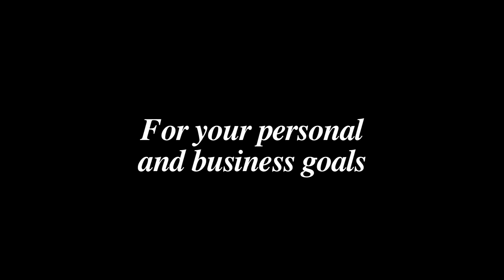My Reel Sample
Clips from my upcoming projects. a Qulanda RM FIlm, a New Play from J.B. Entertainment, Spanish Studies in Guadalajara, MX, & much more...